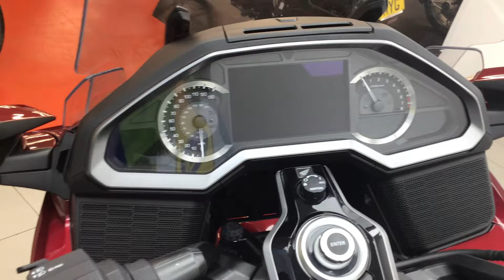SE18VAF HONDA GL1800DA-J DTC GOLDWING